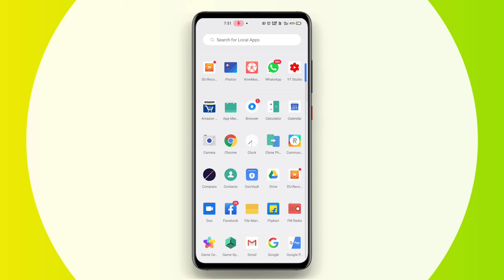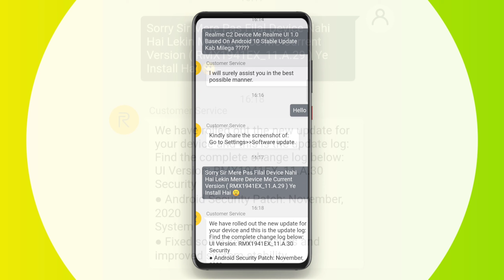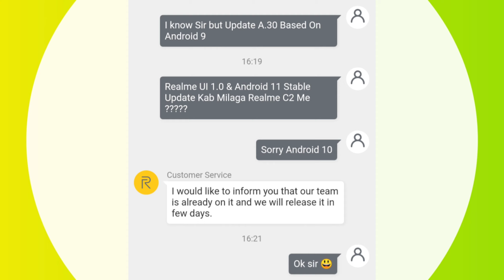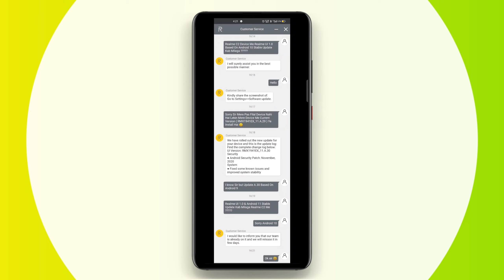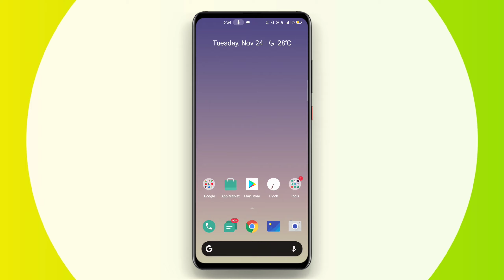Realme C2 Realme 1.0 Based On Android 10 - Stable Update C.49 Update Official Released Date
Namashkar Dosto Swagat Hai Apka Hamare Cotese description Me ⚡

1) Realme C2 Realme 1.0 Stable Update
2) Realme C2 New Update
3) Realme C2 Next Update C.49
4) Realme C2 C.49
5) Realme UI 1.0 Android 10 Realme C2
6) Realme C2 Realme UI 1.0 Stable Update Release Date
7) Realme C2 Latest Update
8) Realme UI Realme C2 Update

जय हिंद 🇮🇳